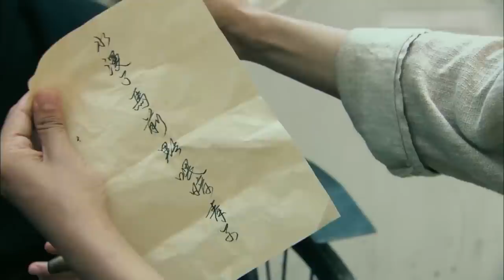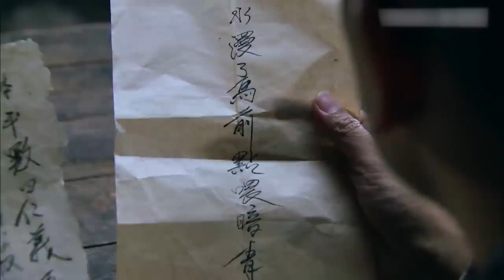【2023最新靳东电视剧】密谍EP11 | 他潜入敌人内部秘密任务，隐藏间谍真面目！| Hero | 靳东 文咏珊（战争/谍战}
剧名：密谍